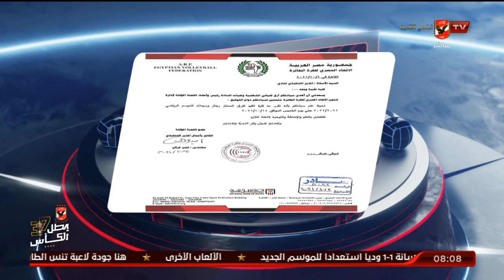بعد خطاب اتحاد كرة اليد لمد فترة القيد.. هيثم السعيد يكشف أسباب مده ومن المستفيد | الأبطال